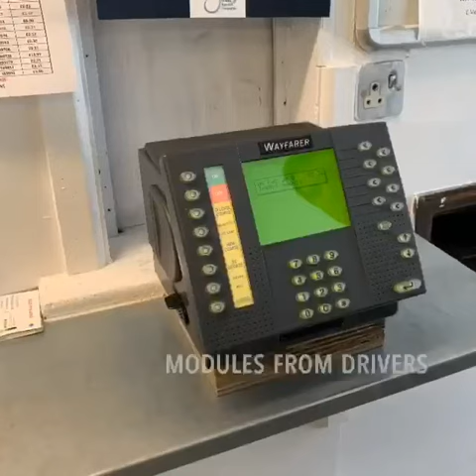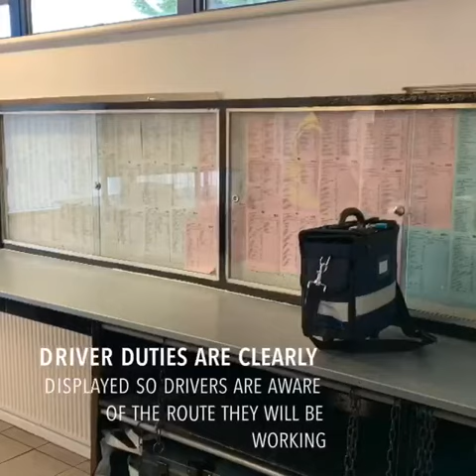Pennyburn Depot Part 2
BehindTheScenes Saturdays takes us back to Pennyburn depot for part 2! Telling us more about the staff and other facilities on offer! 🚌